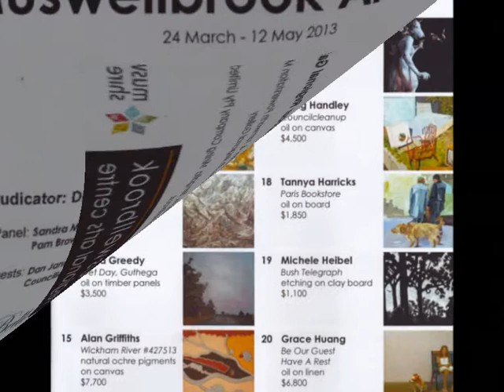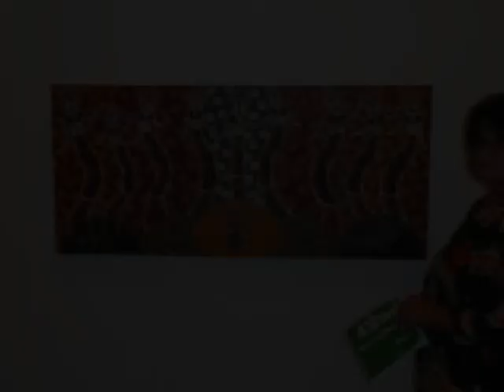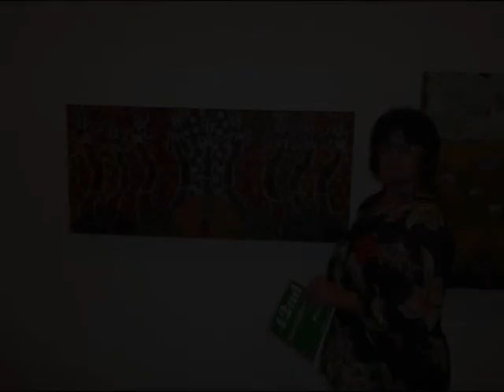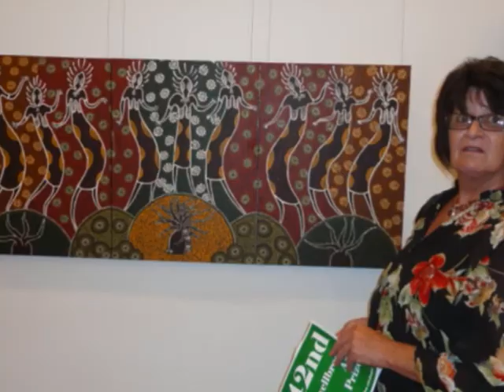Kaye Field Australian Artist " Spirit of the Boabab"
THIS IS THE LATEST PAINTING BY KAYE FIELD...SPIRIT OF THE BOABAB.   ENTERED AND ACCEPTED INTO THE 2013 MUSWELLBROOK ART PRIZE IN N.S.W.  KAYE IS SISTER TO JON FIELD.AUSTRALIAN ARTIST.   MEMBER OF WANNARUAH ABORIGINAL TRIBE. UPPER HUNTER N.S.W. AUSTRALIA.